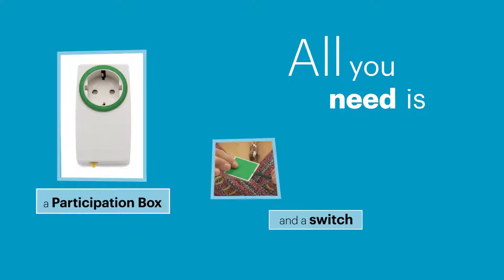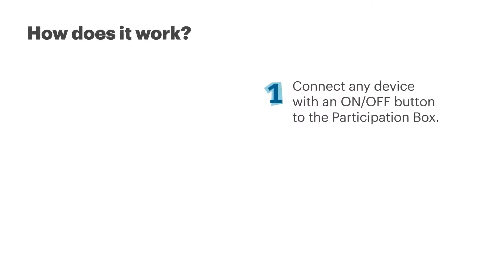BJ Participation Box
Bedien elektrische apparaten met een schakelaar naar keuze en maak je eigen activiteiten. De Participation Box maakt het voor leerlingen met lichamelijke en/of verstandelijke beperkingen mogelijk een bijdrage te leveren aan activiteiten in de klas, op de dagbesteding, of thuis.